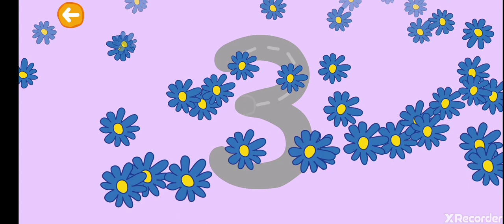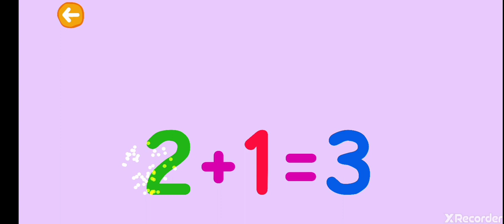ТРИ КОТА #3 УЧИМ ЦИФРЫ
Мы каждый день выпускаем для вас новые ролики БЕЗ РЕКЛАМЫ!!! Изучаем цифру 3